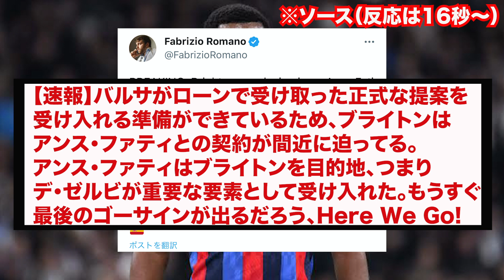アンス・ファティ、ブライトンへのローン移籍で三苫の同僚に！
バルサの未来からブライトンの未来へ